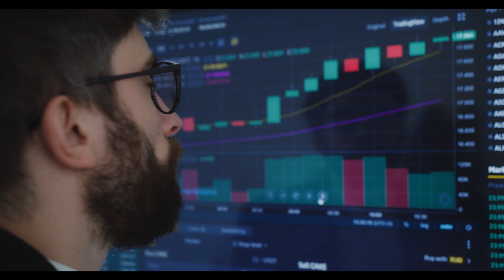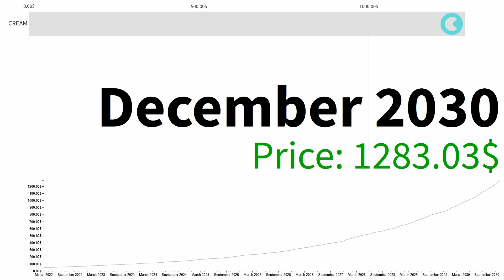Cream Finance WARNING! URGENT NEWS TO Cream HOLDERS!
Cream Finance WARNING! URGENT NEWS TO Cream HOLDERS! / forecast for: 2022, 2023, 2024, 2025, 2030. PUMP UPCOMING! LATEST UPDATE. How much is Cream coin worth? Is Cream good for long term?

Cream Finance WARNING! URGENT NEWS TO Cream HOLDERS! - discussing crytpo prices, trends, and cryptocurrency. Today we Talk about Cream Finance. Does Cream Finance have a future?
Cream Finance WARNING! URGENT NEWS TO Cream HOLDERS! - Crypto news and updates. Is Cream a good investment after drop? Can Cream Finance Hit $10?
Technical Analysis: Cream Finance WARNING! URGENT NEWS TO Cream HOLDERS!